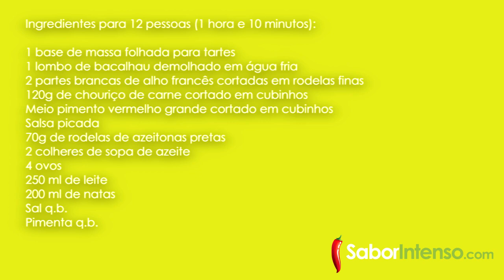Tarte de Bacalhau com Alho Francês e Pimento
Receita de Tarte de Bacalhau com Alho Francês e Pimento

As tartes salgadas sabem sempre bem, principalmente nos dias de verão acompanhadas com saladas frias.
Esta tarte é deliciosa e fácil de fazer, se quiserem podem usar pimento verde em vez de vermelho e para que fique mais leve podem utilizar natas light.
❤ Neuza Costa ❤

★ SEGUE-NOS ★

★ MÚSICAS USADAS: ★